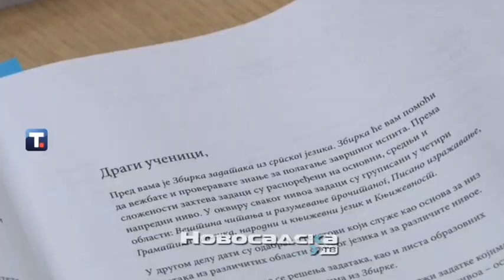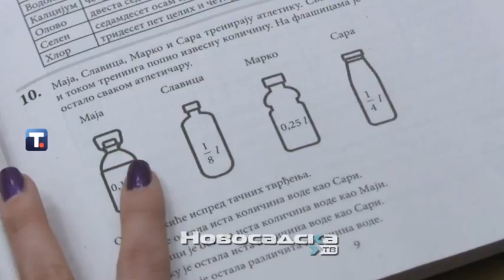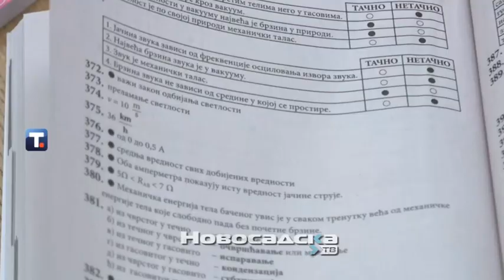Zbirke zadataka za pripremu završnog ispita nalaze se u prodaji u knjižarama